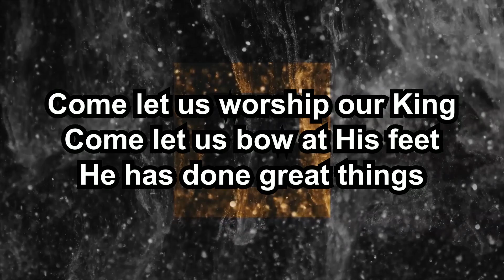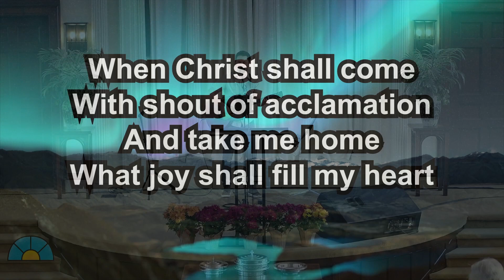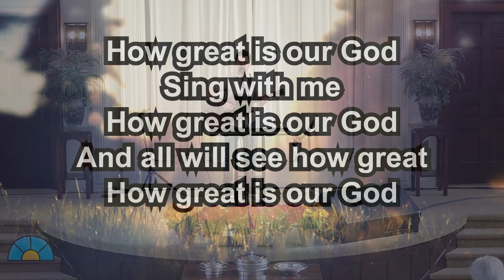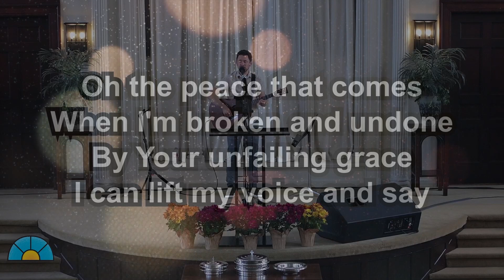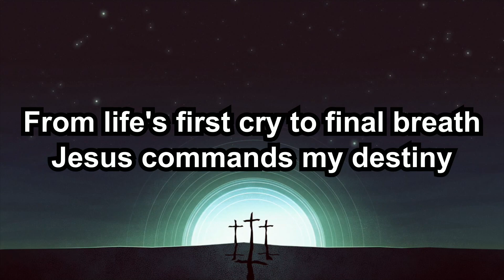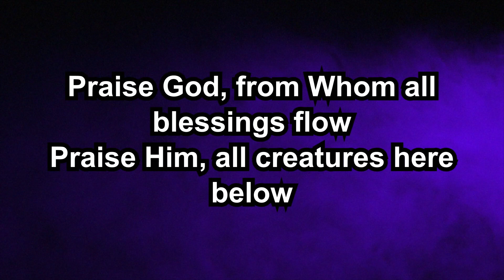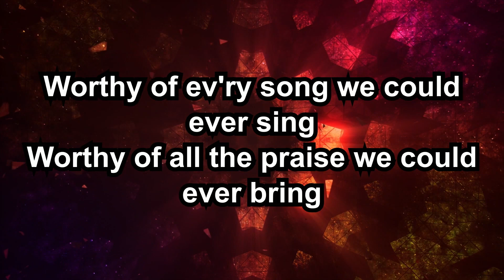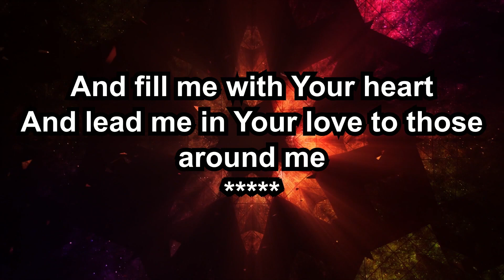Sunday Service 10 29 23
Mark Kaiser - ITU Church of Christ

Join us this Sunday as our missionary partners, Mark and Ali Kaiser, visit Houston, TX to share the Good News through a sermon message.